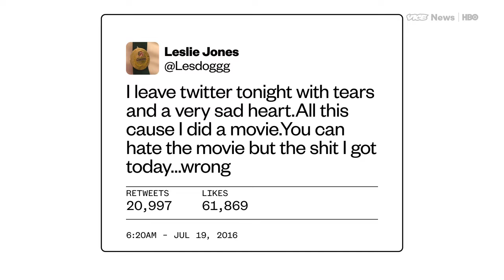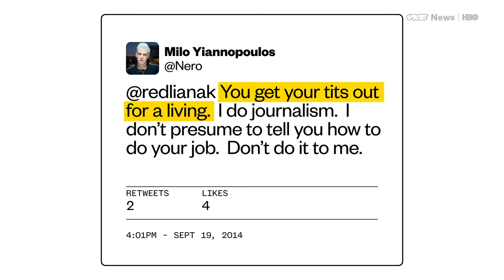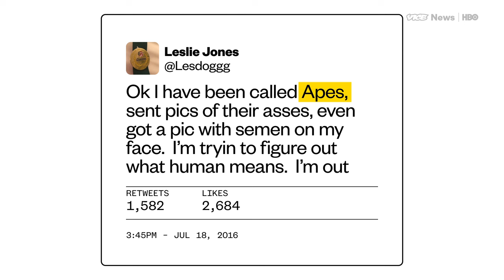Is Milo Yiannopoulos The World's Biggest Troll? (HBO)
Milo Yiannopoulos, the alt-right rabble-rousing internet celebrity, has announced that he wants to buy 4-chan, a controversial online message board where internet trolling was born. Yiannopoulos, an avid Trump supporter, was accused of inciting a movement on Twitter to savage Saturday Night Live actress Leslie Jones. In response to the harassment, Twitter permanently banned Yiannopoulos and Jones temporarily shut down her account.

VICE News Correspondent Ben Bryant caught up with Yiannopoulos who’s been accused of being Islamophobic, racist, and transphobic. “I don’t want everyone to be like me,” said Yiannopoulous. “But I think it’s important that some people are like me,” he added.

Watch "Twitter for racists: the alt-right movement turns to a new platform"